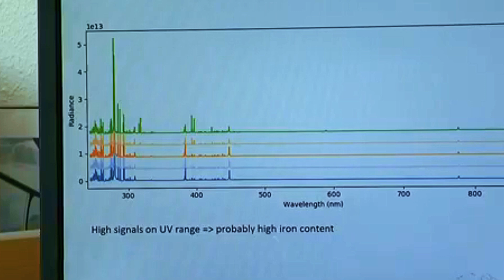France Discovers the World’s Largest Hydrogen Deposit, Worth a Whopping $92 Trillion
A major discovery in France could change the future of energy. Scientists have uncovered a massive natural hydrogen deposit beneath the soil of Folschviller, a town in the Moselle region.